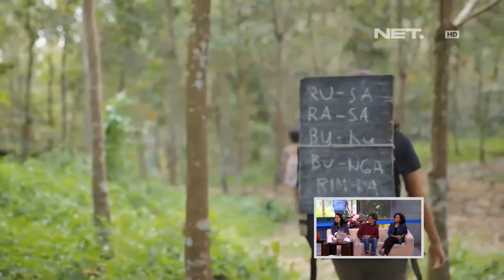Sarah Sechan- Riri Riza dan Mira Lesmana cerita soal film Sokola Rimba